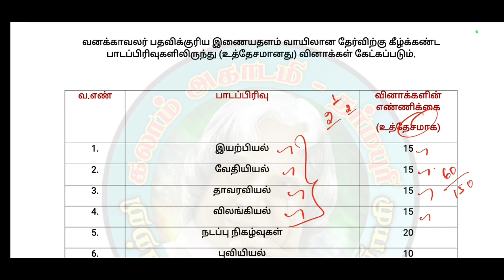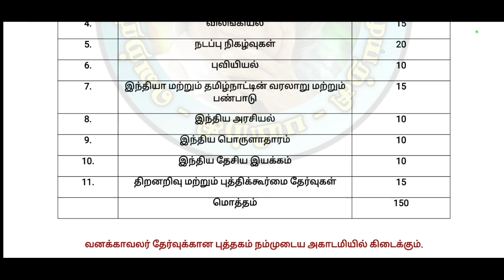🎯 வனக்காவலர் தேர்வுக்கு எந்த பகுதியிலிருந்து எவ்வளவு மதிப்பெண்கள் கேட்கப்படுகின்றன || TN_FOREST EXAM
வனக்காவளர் தேர்வுக்கு எந்த பகுதியிலிருந்து எவ்வளவு மதிப்பெண்கள் கேட்கப்படுகின்றன || TN_FOREST EXAM 2023

🎯 வன காவலர் தேர்வுகளுக்கான புத்தகங்கள்  நம்முடைய அகாடமியில் உள்ளது. இன்னும் ஒரு சில நாட்களில் புத்தகத்திற்கான Review வீடியோ பதிவாக கொடுக்கப்படும். விருப்பமுள்ள மாணவர்கள் புத்தகங்களை வாங்கி பயன்படுத்தலாம்.

அனைவருக்கும் வணக்கம். வணக்கம் ஆவலர் தேர்வுகளுக்கான அறிவிப்பு இந்த 2023 ஆம் ஆண்டு மிக விரைவில் வர உள்ளது. எனவே தமிழ்நாடு அரசு இரண்டாம் நிலை காவலர் மற்றும் உதவி ஆய்வாளர் தேர்வுகளுக்கு படித்துக் கொண்டிருக்கும் மாணவர்கள் வனக்காவலர் தேர்வுக்கு படித்துக் கொண்டு வாருங்கள். உங்களுடைய காக்கி கனவு நனவாக அனைவரும் வந்து படித்துக் கொண்டு வாருங்கள் உங்களுடைய உழைப்புக்கான ஊதியம் கண்டிப்பாக கிடைக்கும்.

எங்களுக்கு தெரிந்த தகவலின்படி வன காவலர் தேர்வுக்கான அறிவிப்பு மே மாதம் அல்லது ஜூன் மாதம் கண்டிப்பாக வெளியாக அதிகமான வாய்ப்பு உள்ளது.

அறிவிப்பு வந்த பிறகு படித்துக் கொள்ளலாம் என்று உங்களுடைய நேரத்தை வீணாக்கிக் கொண்டு இருந்தால், தற்போது இருக்கக்கூடிய போட்டியாளர்களிடம் ஜெயிக்க மிகவும் கடினமாக போய்விடும். எனவே தொடர்ந்து படியுங்கள் கண்டிப்பாக உங்களுக்கான வெற்றி கிடைத்தே தீரும்.

நம்முடைய அகாடமியின் சார்பாக வனக்காவல தேர்வுகளுக்கான புத்தகங்கள் மிக விரைவில் வெளியிட உள்ளோம். அப்புத்தகங்களையும் நீங்கள் பயன்படுத்திக் கொள்ளலாம்.